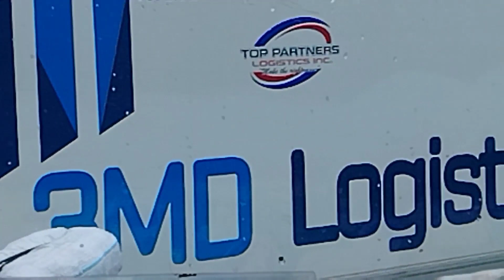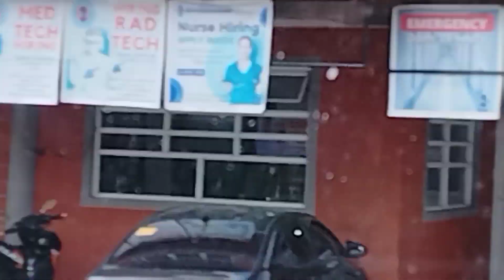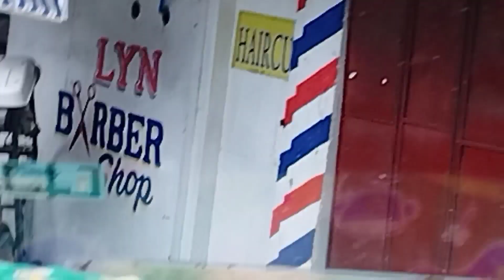Part 2 Road trip Camuning Cubao | cargo| jensie vlog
Maraming Salamat po sa inyu lahat team Collab at sa mga founder and admin